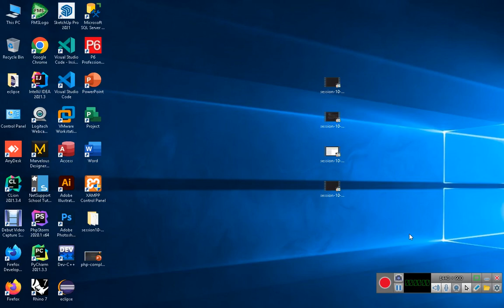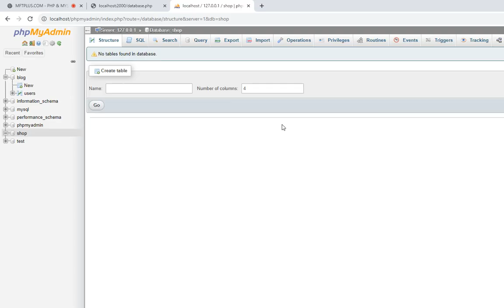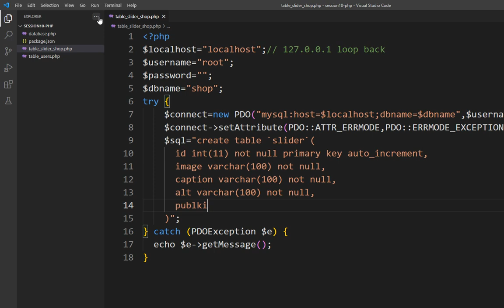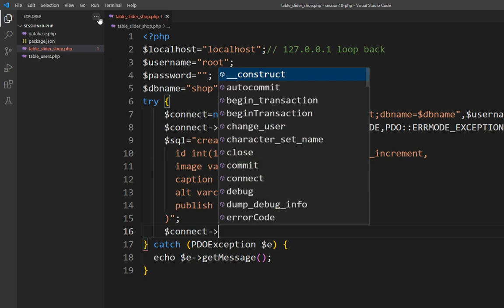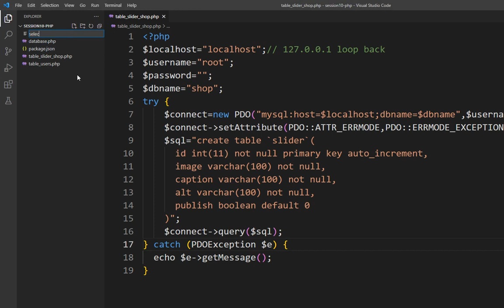آموزش PHP و MySQL - جلسه 10 - بخش پنجم